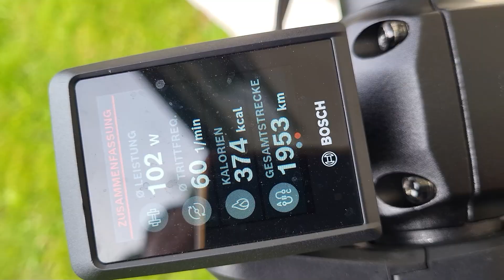ACTION Burni ist WIEDER DA xD || Juli Woche 4 || Burnis Wochenrückblick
Der Juli ist fast zuende, und ich war diese Woche echt ganz gut Unterwegs!

Viel Spaß mit dem aktuellen Wochenrückblick Folks!

Viel Spaß beim gucken, liken und kommentieren!